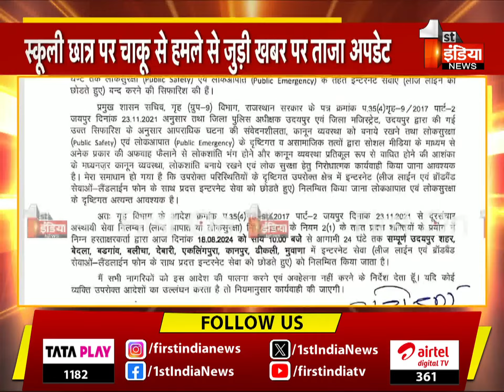Udaipur Violence Update: उदयपुर में एक बार फिर बढ़ाया गया नेटबंदी का समय | Rajasthan News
About this Video:

उदयपुर में स्कूली छात्र पर चाकू से हमले से जुड़ी खबर पर ताजा अपडेट, उदयपुर में एक बार फिर बढ़ाया गया नेटबंदी का समय,अगले 24 घंटे के लिए जिला प्रशासन ने बढ़ाया नेटबंदी का समय,पूर्व में आज रात 10 बजे तक था उदयपुर में नेटबंदी का समय, वहीं प्रशासन आमजन से अफवाहों पर ध्यान ना देने की कर रहा अपील   | 18 August 2024